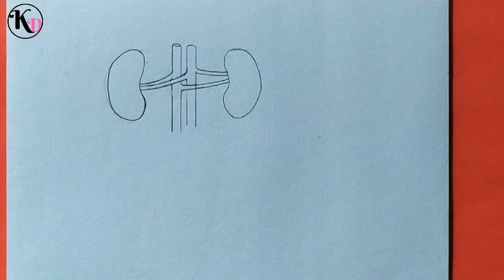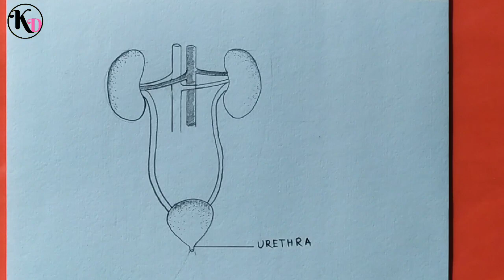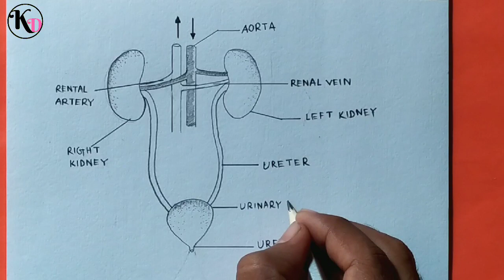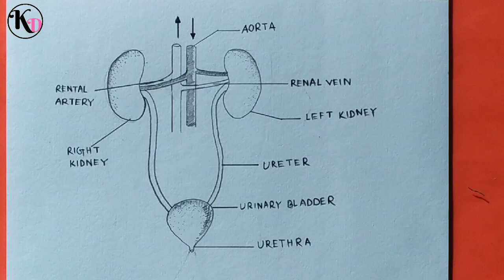How to draw diagram of human excretory system easily step by step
Today I will show you " How to draw diagram of human excretory system easily step by step ".